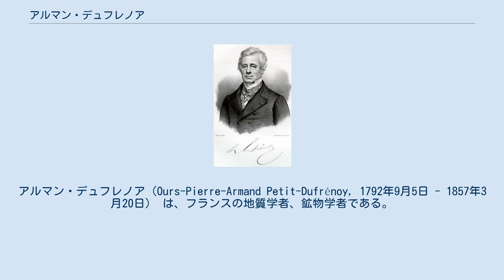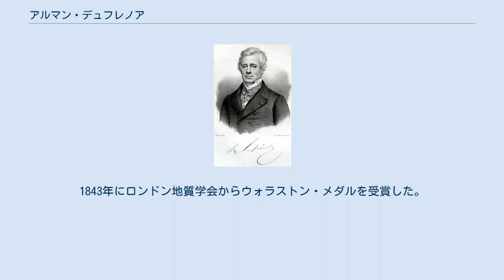アルマン・デュフレノア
アルマン・デュフレノア（Ours-Pierre-Armand Petit-Dufrénoy, 1792年9月5日 - 1857年3月20日） は、フランスの地質学者、鉱物学者である。
 セーヌ＝エ＝トワーズ県（Seine-et-Oise）の Sevran に生まれた。
エコール・ポリテクニークで学び、パリ国立高等鉱業学校の Corps of Mines 課程に進んだ。
パリ国立高等鉱業学校で働き、国立土木学校の鉱物学の教授も務めた。
 1823年からの13年間の地質調査の結果をもとに、1841年にジャン＝バティスト・エリー・ド・ボーモンと共著でフランスの地質図を出版した。
エリー・ド・ボーモンとは Métallurgique en Angleterre（1827年）や Mémoires pour servir a une description géologique de la France（1830年 - 1838年）と Mémoire on Calltal and Mont-Dore（1833年）も共同執筆している。
 その他に鉄鉱山や鉱物に関する著書がある。
1843年にロンドン地質学会からウォラストン・メダルを受賞した。
 ^ Jean-Jacques Amigo, « Dufrénoy (Ours, Pierre, Armand dit Petit-Dufrénoy) », in Nouveau Dictionnaire de biographies roussillonnaises, vol. 3 Sciences de la Vie et de la Terre, Perpignan, Publications de l'olivier, 2017, 915 p. (ISBN 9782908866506)